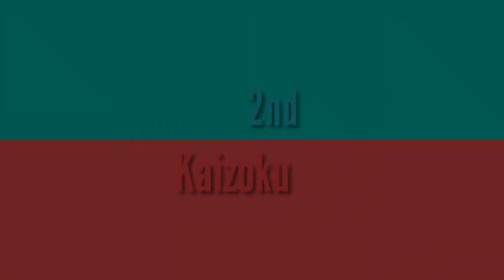Haikyuu memes that only real fans will understand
Track: Secret To Happiness — JayJen [Audio Library Release] Music provided by Audio Library Plus Watch Free Download / Stream ⚠️ Request a commercial license: If you are a brand or you are working with one, you should request a license ——— 🎵 Track Info: Title: Secret To Happiness Artist: JayJen Genre: Dance & Electronic Mood: Happy ——— 😊 Contact the Artist